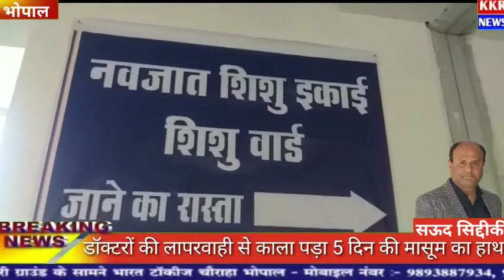डॉक्टर की लापरवाही से काला पड़ा 5 दिन की बच्ची का हाथ